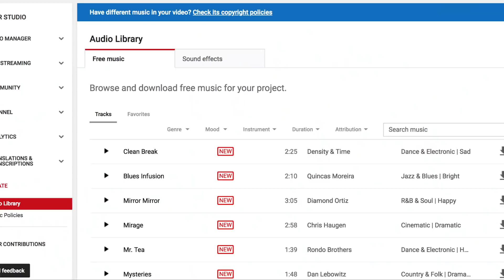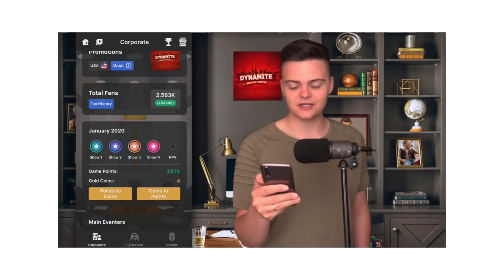Madcap's New WWE Theme Song Is Terrible... | WWE SmackDown 6/3/22 Review & Results